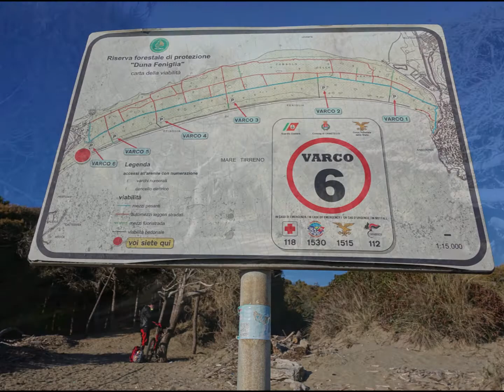4.1.2019: Duna Feniglia, Italy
©Soleil-Suomalaiset Karavaanarit Maailmalla